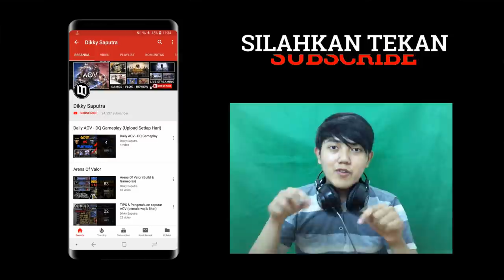NYOBA HERO DI RANKED? gini hasilnya.. | Ryoma AOV | Arena Of Valor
Akhirnya bang dikky pakai Ryoma di DS Laner yah, kwkwkwk setelah kontennya cuma pakai jungler doang wkwkwk, ambil positifnya yah, jangan ambil negatifnya, okey? hehehe nice banget

jangan lupa tinggalkan LIKE dan KOMEN di bawah jugaa yaa guys ^^

Top Up Voucher AOV di TRIPLAY ID (Banyak Promonya)

Device yg digunakan :
📱 Samsung S9 Plus (6gb / 128gb)